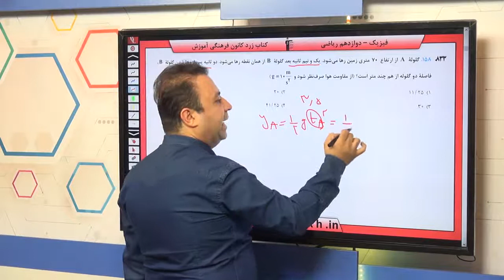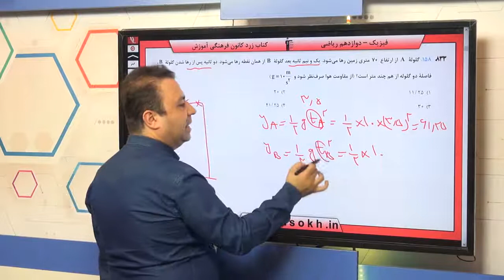فیزیک کنکور سراسری سال 98 رشته ریاضی خارج کشور سوال 158